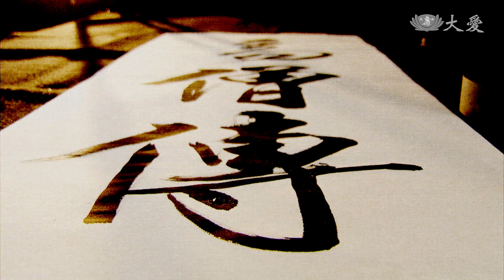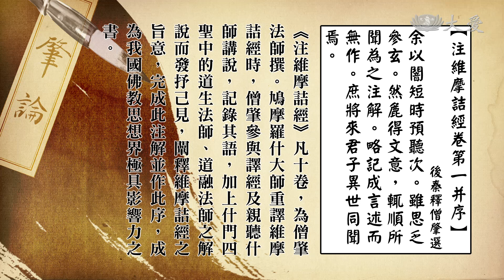【高僧傳】20200106 - 僧肇法師 - 第16集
僧肇法師問鳩摩羅什大師關於《維摩詰經》譬喻故事「身如丘井」的細節。

道生法師與僧肇法師兩人討論翻譯完成的《維摩詰經》。

《維摩詰經》譬喻故事「脅比丘與馬鳴」。

道生法師與僧肇法師繼續為《維摩詰經》作註。

姚興禮請鳩摩羅什大師及什門四聖到終南山觀景賞菊。

(16481458)